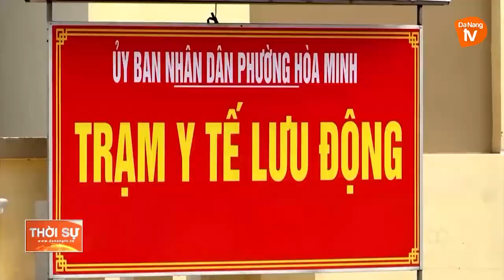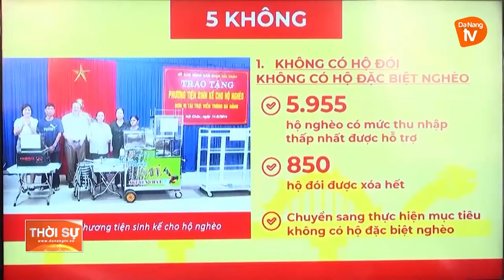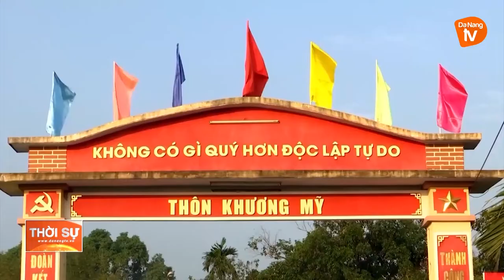XÂY DỰNG TỔ CHỨC ĐOÀN NGÀY VỮNG MẠNH